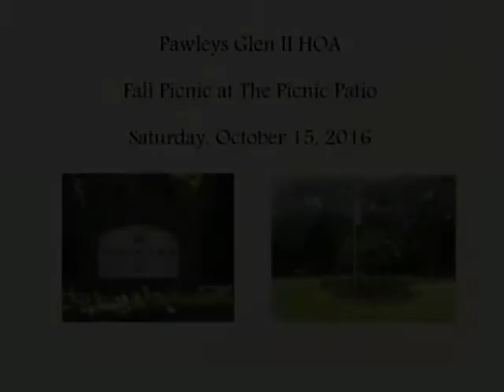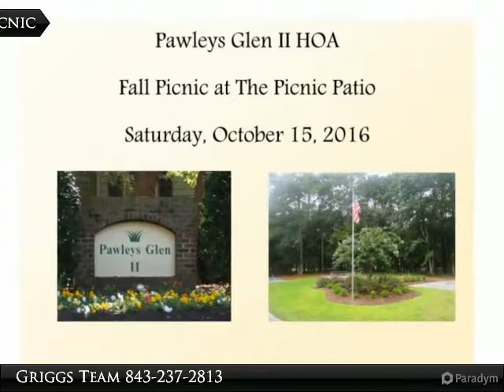Pawleys Glen II Picnic Fall 2016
SC

Pawleys Glenn Fall Picnic - September 15, 2016

Presented By:
Griggs Team, The Dieter Company